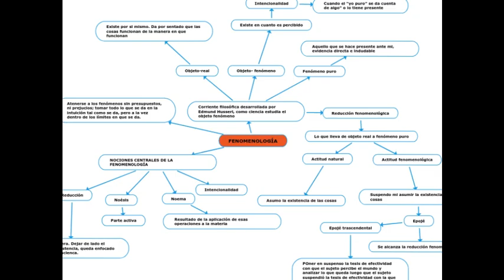Una Historia Pequeña de la Filosofía. (trailer) Descubre la filosofía de forma sencilla y divertida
Descubre la filosofía de forma sencilla y divertida. Sumérgete en la historia del pensamiento con "Una Historia Pequeña de la Filosofía". Exploraremos las vidas y las ideas de los filósofos más influyentes de todos los tiempos. Desde Sócrates hasta Nietzsche, te ayudaremos a comprender mejor el mundo que te rodea.

Puedes unirte a nosotros en este viaje para entrar en la historia del pensamiento y descubrir cómo estas ideas siguen siendo relevantes para nosotros hoy en día. No te pierdas nuestro próximo episodio.